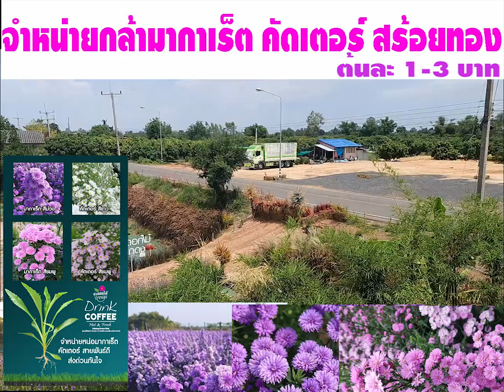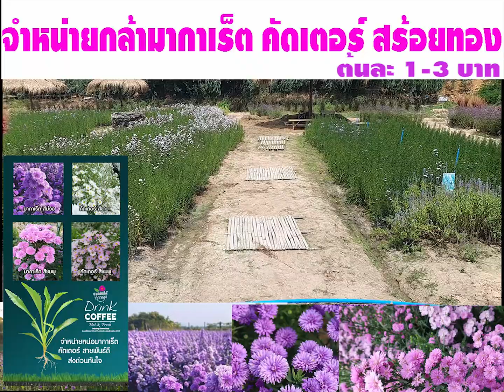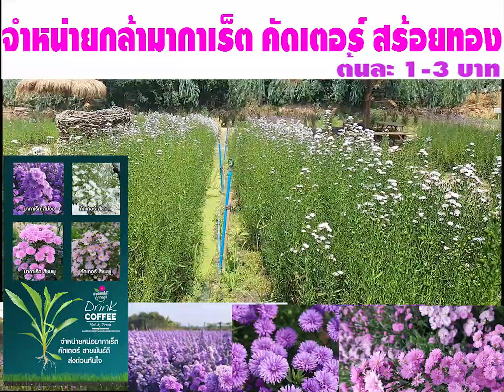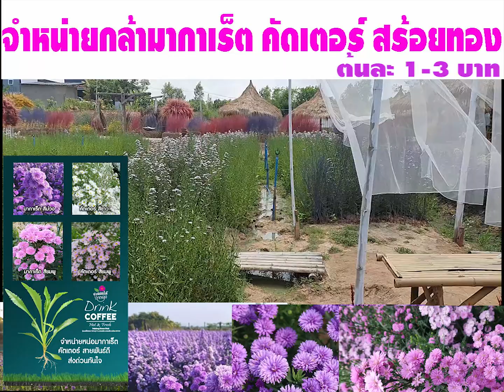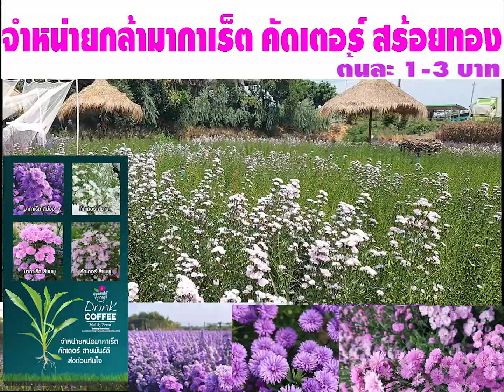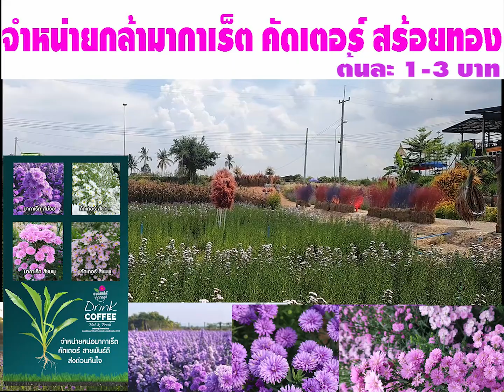จำหน่ายกล้ามากาเร็ต คัดเตอร์ สร้อยทอง สั่งจองแอดไลน์